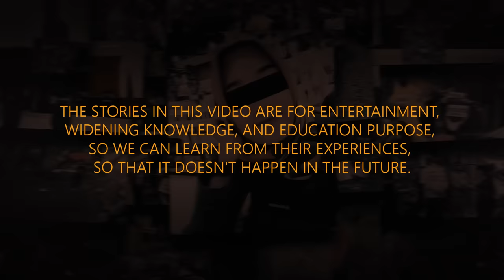DEMI ORANG KETIGA, ISTRI BERAKHIR MENJADI ...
semoga ada pembelajaran yg bisa kita petik dari kasus ini ya ngab, semoga kita cukup tau kisah dan ceritanya aja, jangan sampe ngalamin langsung.. serem.